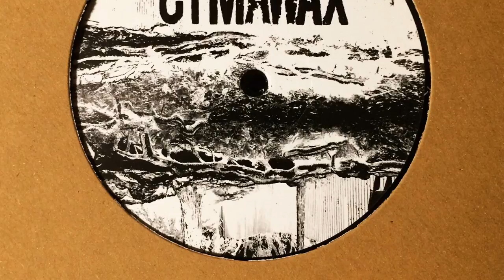Sibling - Midnight Moon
Exclusive worldwide distribution by Subwax!